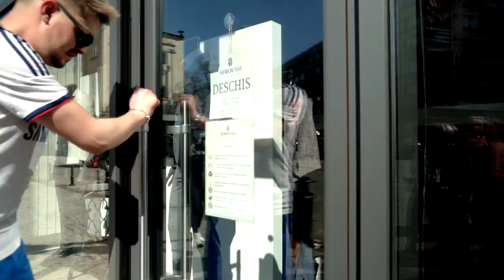2Door ❌ Ruxit - Joci doar un rol (Official Video)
2Door ❌ Ruxit - Joci doar un rol (Official Video) by Newton Music
Booking & Management ⚡ Newton Music
Producator original: Newton Music
Editor original: [S.C. Newton Music S.R.L.]
Producator actual: Newton Music
Compozitori: Tudor Ioan Olarasu, Ruxandra Tomulesei, Razvan Ghervan, Ilinca Olarasu
Textier:  Ruxandra Tomulesei, Tudor Ioan Olarasu, Razvan Ghervan
Orchestrator: Razvan Ghervan
Mix/Master: Catalin Maxim

Fotograf platou: Cosmin Dumitru Oancea, Răzvan Lupașcu, Eduard Cășuneanu
Asistent : Iolanda Laura Popa
Vestimentatie: Elis Savoaia
Marketing Director: Sorin Popa
Actori: Măriuca Tanasă, Bogdan Burțilă

Multumim celor care ne sustin si impart muzica noastra mai departe!